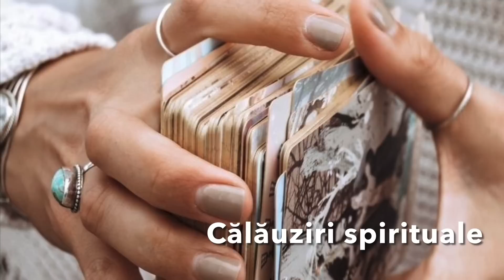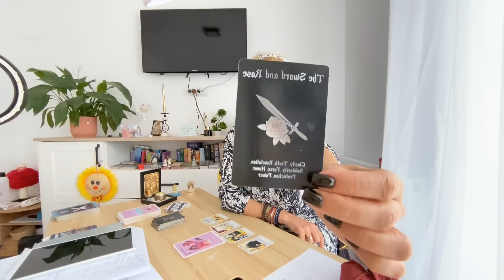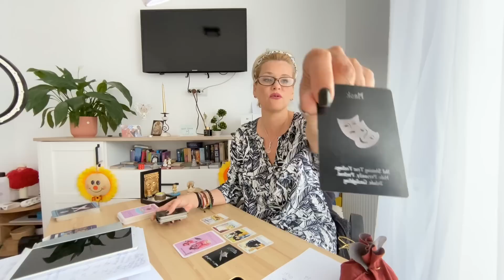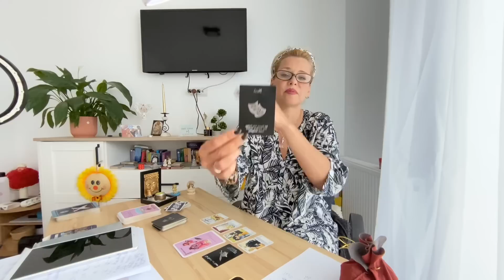Dintotdeauna a fost fix această ființă care și-a băgat coada în relația voastră.Partea bună este că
Bine v-am regasit pe Aurascop, dragii mei dragi!

Aura